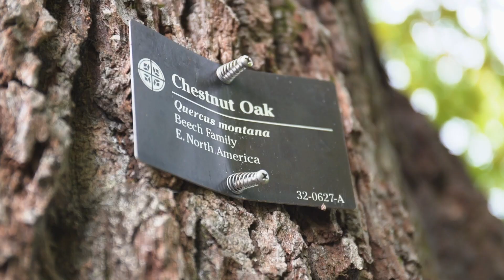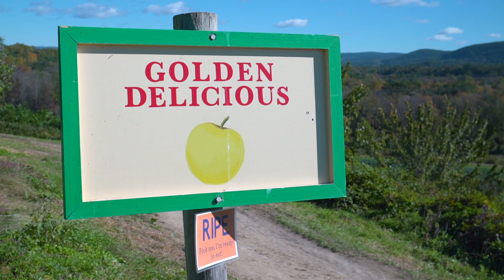The Relationship Between Plants, People, and Place | Morris Arboretum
What is now the Morris Arboretum of the University of Pennsylvania began in 1887 as the Morris family's summer home. The Morris' love for travel, history, art, and education served as the fundamental inspiration for what the arboretum is today—a place of research, education, and inspiration. It is becoming increasingly evident that climate change is creating uncertain weather fluctuations that are impacting native, ornamental, and agricultural plant communities. What's just important as the research being done at the arboretum is the opportunity it affords the public to have an intimate connection with nature to truly appreciate the need for environmental protection. Anthony Aiello gave us a tour of the Morris Arboretum to show us what makes it such a special place.

Additional footage in this video come from or visit at Fishkill Farms in New York. Apple trees are blossoming sooner and less productively due to warmer winters, and if there is a freeze after they bloom, it can significantly reduce yields. For Owner Josh Morgenthau, there is a lot at stake. The farm has been in his family for over 100 years, and climate change has not gone unnoticed. Each year, Josh strives to make the farm more sustainable, resilient, and connected with the local community.

To learn more about the Morris Arboretum and the research being doing at U Penn,

The footage in this video was obtained prior to COVID-19

Local Motives showcases local perspectives on the challenges and solutions associated with climate change. It is the production of two friends, Nate Murray and Cody Pfister, traveling across the 50 states seeking to establish an authentic and relatable bottom-up communication stream.

Local Motives Series original score composed and produced by William Lindsay.